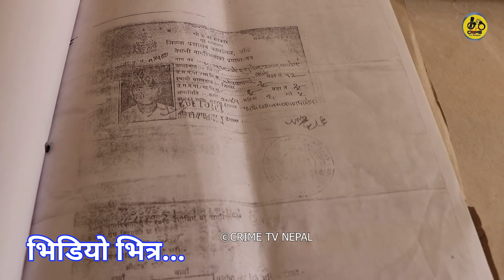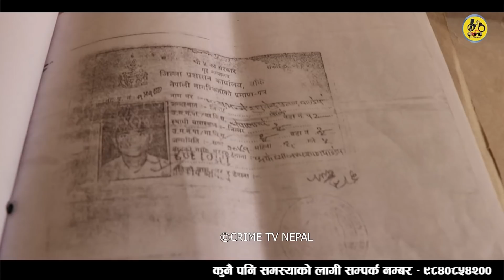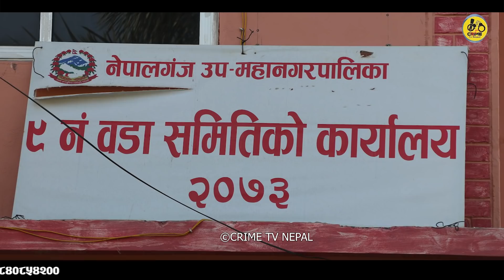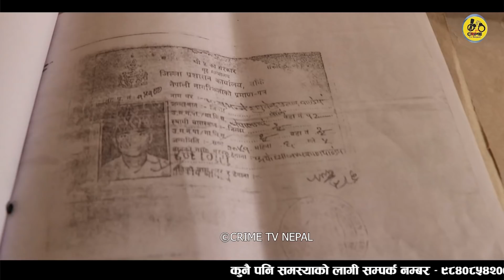कुशलभलाई २५ लाख घुस दिन्छु भन्ने ब्यति प#क्राउ राष्ट्रको सम्पति यसरी ब#चाए कुशलभले | Kushlav kc